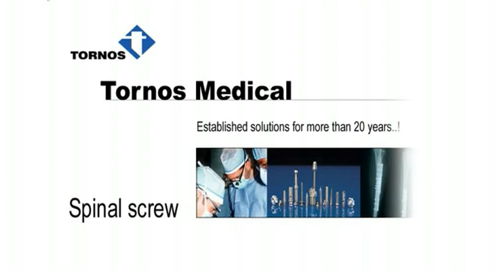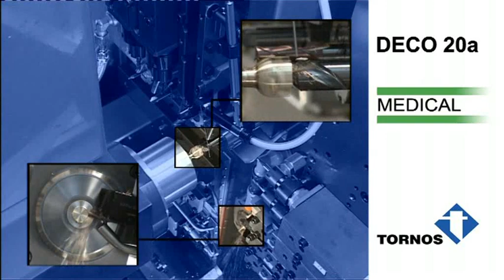Tornos Medical Spinal Screw.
A demonstration of the Tornos Medical Spinal Screw.